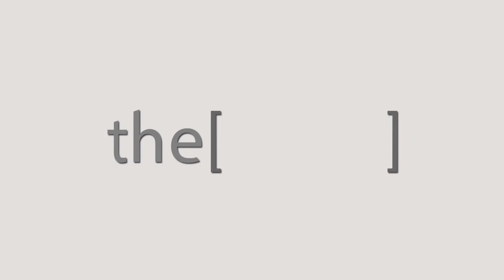Monsieur. Safatohu parle de la conférence IMAC.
Monsieur Safatohu
Ambassadeur adjoint de l'ambassade du Burkina Faso en Egypte.